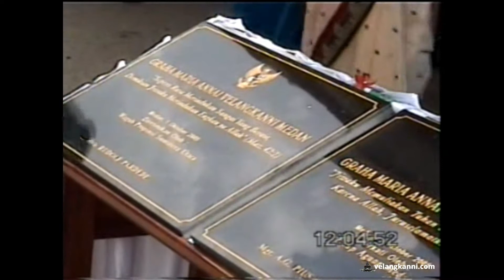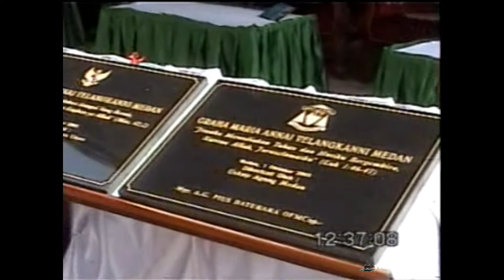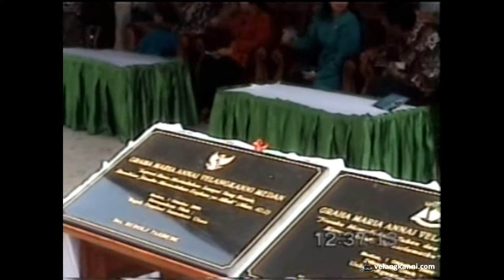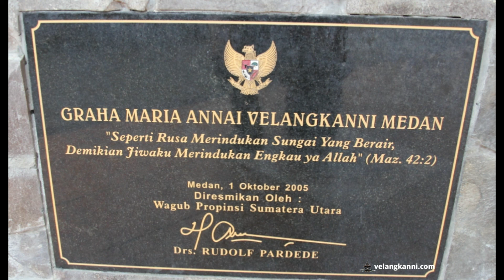Pemberkatan dan Peresmian Graha Maria Annai Velangkanni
Pada tanggal 1 November, 2005 Graha Maria Annai Velangkanni telah di berkati oleh Uskup Agung Medan Mgr Pius Datubara OFM Cap dan di resmi oleh Wagub Propinsi Sumatra Utara Dr. Rudolf Pardede

Prosesi acara Pemberkatan dan Peresmian Graha Maria Annai Velangkanni di awali dengan pemberkatan gedung gereja oleh Uskup Agung Medan Mgr Pius Datubara OFM Cap yang kemudian dilanjutkan bersama-sama dengan selutuh umat melaksanakan misa di gedung gereja yang baru yang di pimpin langsung oleh Uskup Agung Medan Mgr Pius Datubara OFM Cap. Kemudian penandatanganan prasasti oleh Uskup Agung Medan Mgr Pius Datubara OFM Cap dan Wagub Propinsi Sumatra Utara Dr. Rudolf Pardede.

Turut hadir sebagai co-selebran adalah Uskup Agung Coadjutor Mgr. Anicetus Sinaga OFM Cap and lebih dari 3000 orang dari beberapa kelompok etnis menghadiri perayaan tersebut, dan di antaranya adalah 200 peziarah asing dari Malaysia, Singapura dan India.

On November 1, 2005 The Graha Maria Annai Velangkanni was blessed by the Archbishop of Medan Msgr.Pius Datubara OFM Cap and officially opened the by Vice Governor of North Sumatra Province Dr. Rudolf Pardede.

The inauguration ceremony of the Graha Maria Annai Velangkanni begun with the blessing of the church building by the Archbishop of Medan Msgr. Pius Datubara OFM Cap and followed by Mass with the whole community. The Mass was celebrated by the Archbishop of Medan Msgr Pius Datubara OFM Cap. The inauguration ceremony ended with the signing of an inscription by Archbishop Pius Datubara and Vice Governor of North Sumatra Province Dr. Rudolf Pardede.

Also present as a co-celebrant was the Coadjutor Archbishop Msgr. Anicetus Sinaga OFM Cap, and more than 3000 people form several ethnic groups attended the celebrations and amongst them were 200 foreign pilgrims from Malaysia, Singapore and India.